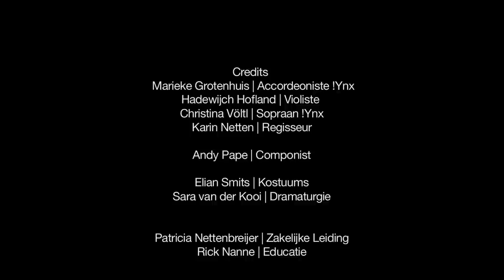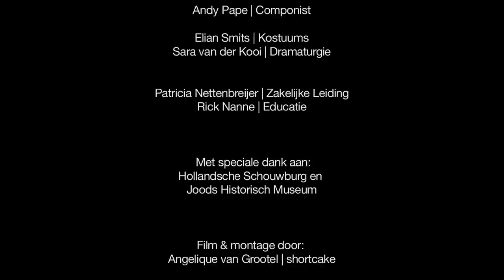Trailer Zijn hier nog vlinders?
Impressie van de muziektheatervoorstelling van !Ynx muziek en theater: 'Zijn hier nog vlinders?' (2011).

Bij deze voorstelling werken accordeoniste Marieke Grotenhuis en sopraan Christina Völtl van !Ynx muziek en theater samen met violiste Hadewijch Hofland. Deze voorstelling (met educatietraject voor basisscholen) is gebaseerd op gedichten en tekeningen die joodse kinderen tijdens de Tweede Wereldoorlog in het concentratiekamp Theresienstadt maakten. Speciaal voor deze productie heeft de Deense componist Andy Pape deze gedichten op muziek gezet.

Uitvoerenden:
Christina Völtl (sopraan - !Ynx),
Marieke Grotenhuis (accordeon - !Ynx),
Hadewijch Hofland (viool).

Compositie: Andy Pape
Regie: Karin Netten
Kostuums: Elian Smits
Dramaturgie: Sara van der Kooi

Educatie: Rick Nanne
Productie- en zakelijke leiding: Patricia Nettenbreijer
Trailer: Angelique van Grootel